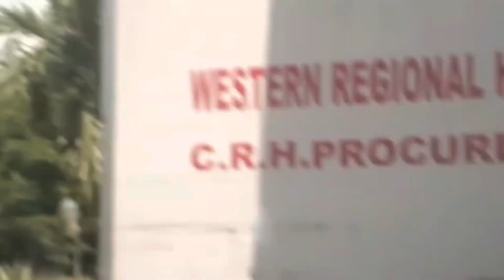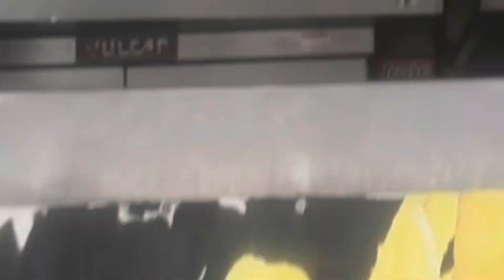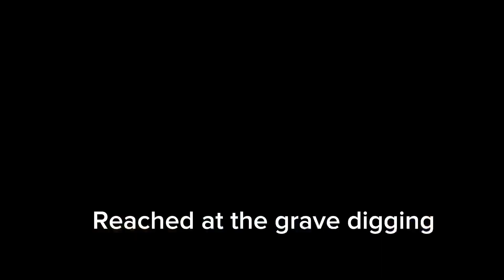|Jonny falls guys hill | grave digging|